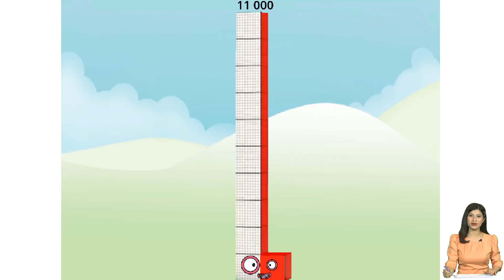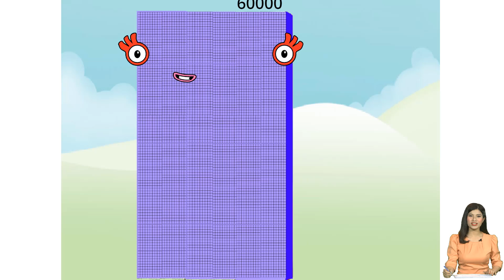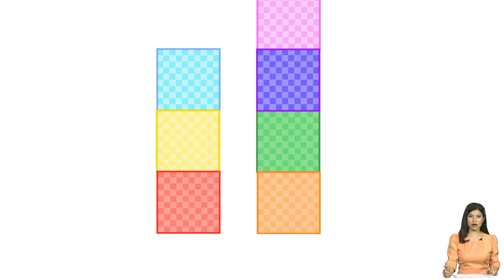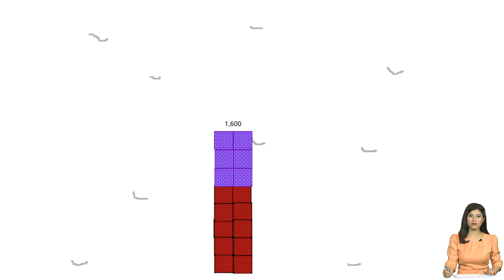Numberblocks 1000 - 1 Billion | Numberblocks Primes 1000s Version